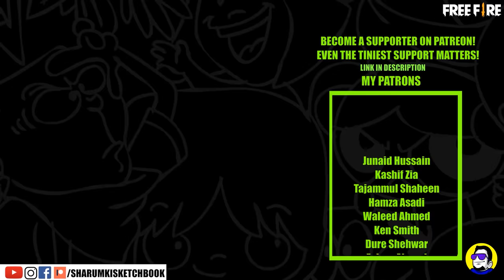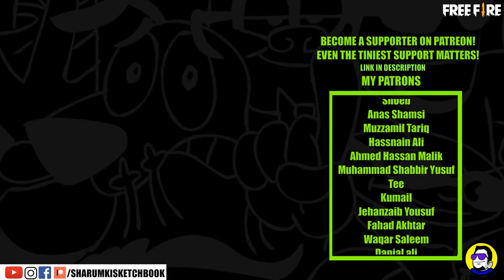Azaadi Ka Jashan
Dunya ki sab se ziada download ki janay wali battle royale game FreeFire ab Urdu zaban mein bhi available hay!
14th August Independence Day walay din login karein aur jeetein 1 of the 4 special female bundles, Duck Skin - DJ Beanie, “Let’s go” Emote, Soundwave Thrasher aur bht kuch!